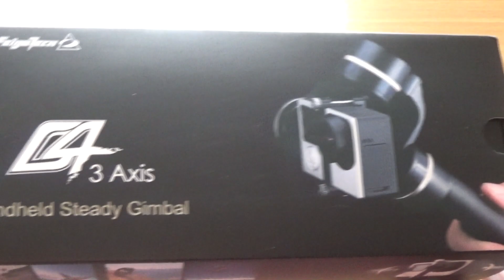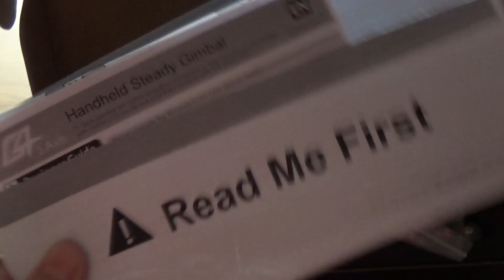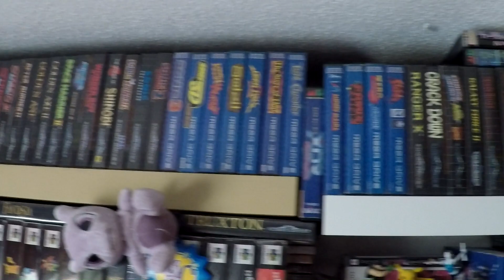Feiyu G4 3 Axis Gimbal para GoPro - Enseñando la Habitación. Mi colección / Setup!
Espero que hayáis sido muy buenos y Los Reyes Magos se acuerden de vosotros.
Os enseñamos un nuevo cacharro para dar un pequeño salto en el canal que espero todos disfrutemos.
Se trata de un Estabilizador con motores de la marca Feiyu. Lo pruebo enseñando la habitación (perdonad la luz)